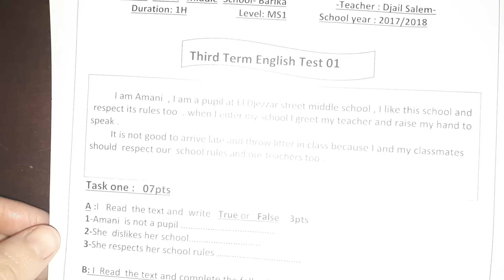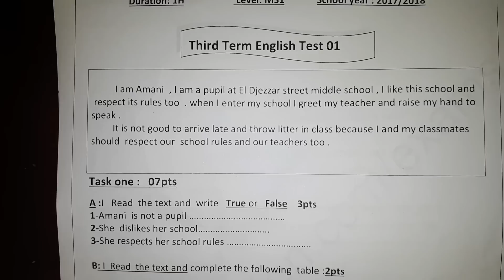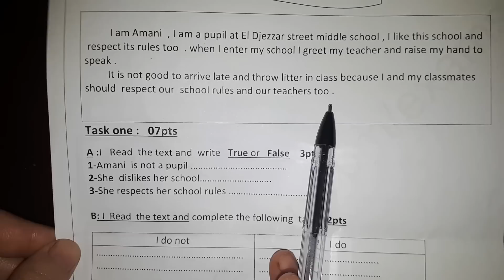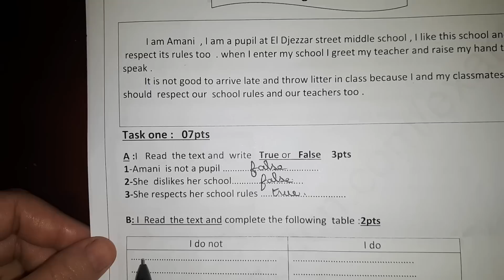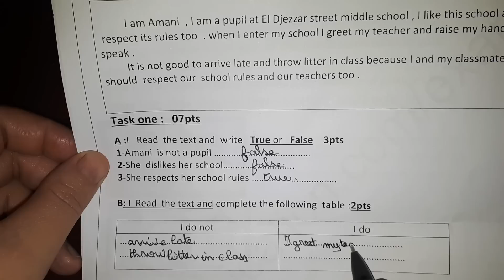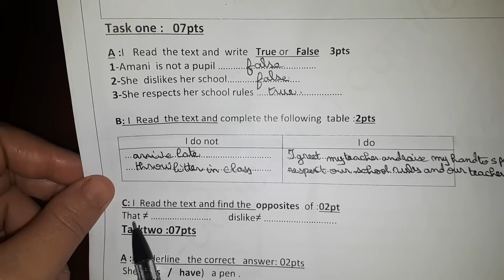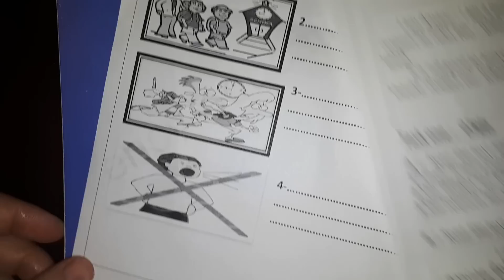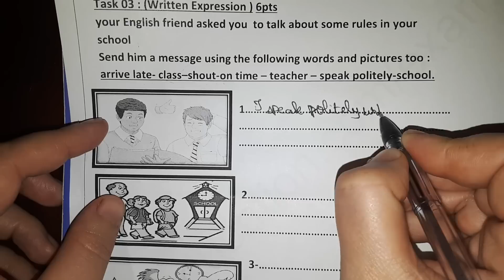الفرض الثالث السنة الأولى متوسط🏢